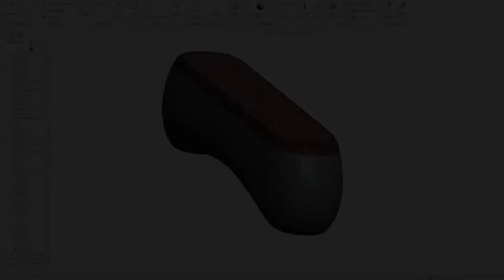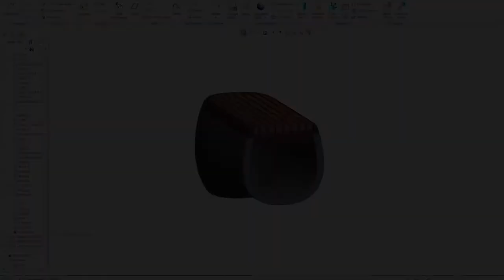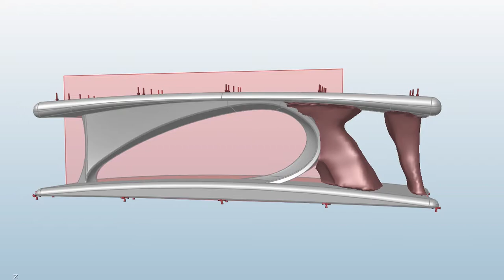Furniture 3D Printing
3D Action research project exploring creative opportunities for street furniture inspired by 3D concrete printing. Video summary identifies the 3D concrete printing process, design activity and model outcomes.